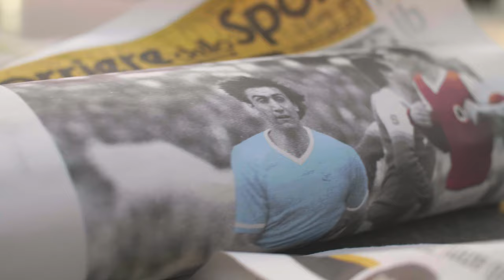Free Footage Newspaper